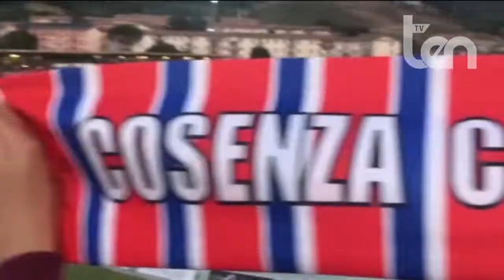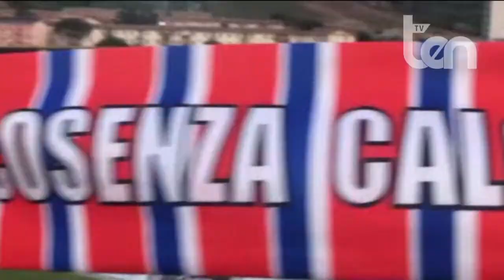ten A LUPO A LUPO 26 aprile 2021